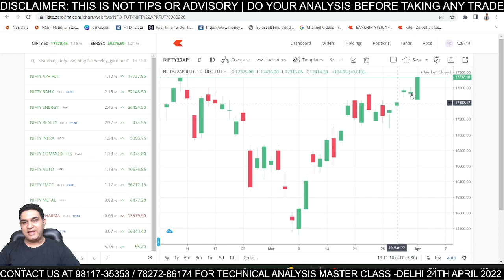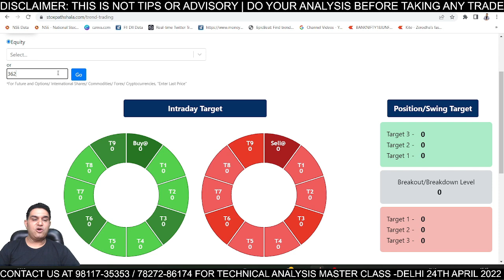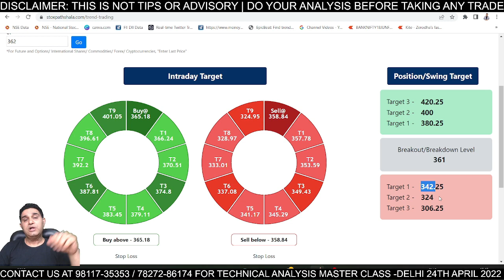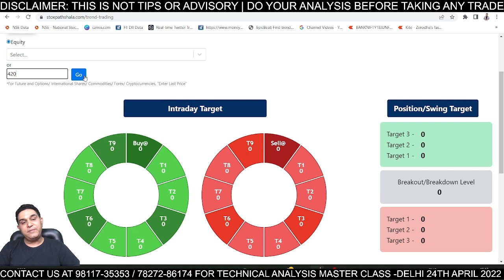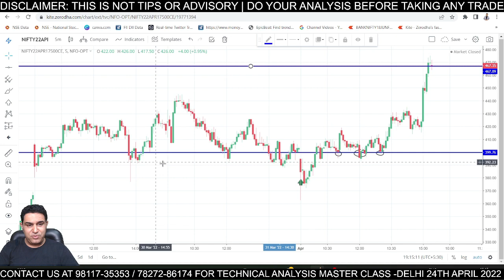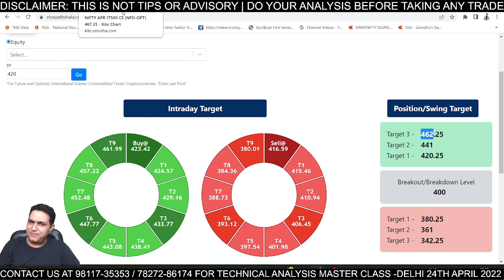Trade Options without Greeks | Options Trade करना हुआ आसान | How to Trade Options Profitability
About Me:-

* Stock selection.